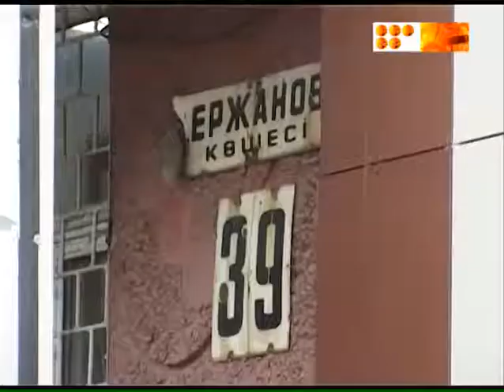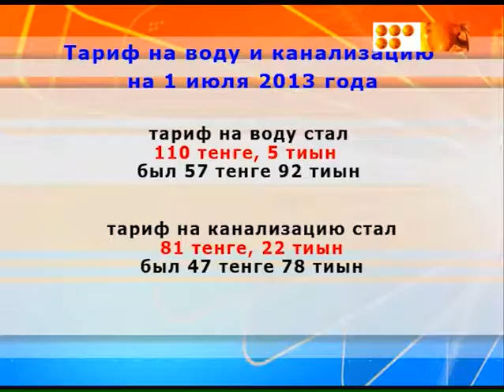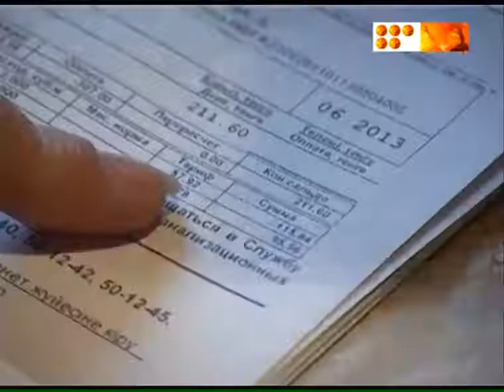Жители 39 дома на улице Ержанова